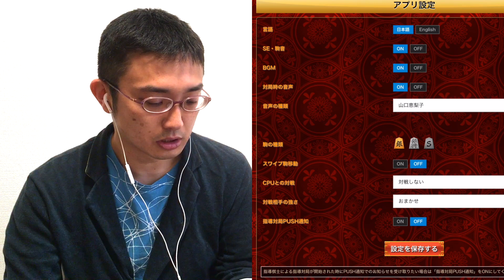早石田vs左美濃角交換！！ガチガチの穴熊を攻略できるか！？将棋ウォーズ実況 第６０回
日本将棋連盟　プロ棋士の伊藤真吾です。
今回は将棋ウォーズの対局実況動画をお送りします。
指して欲しい戦型やご感想・ご質問などありましたらコメント欄へお願いします。

＊対局相手への批判、中傷などはおやめください。
＊配信前の対局の結果は個人的にお楽しみいただき、コメント欄に書くのはお控え下さい。
＊コメント欄での言い合いは場合によって削除することがあります。